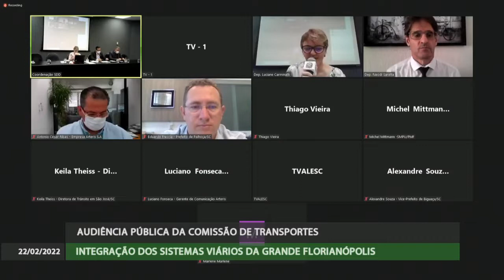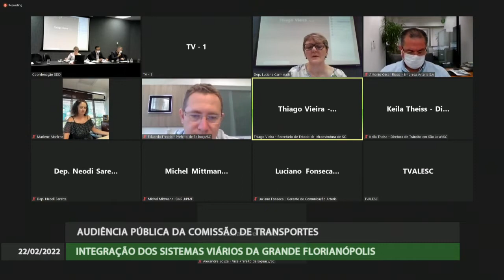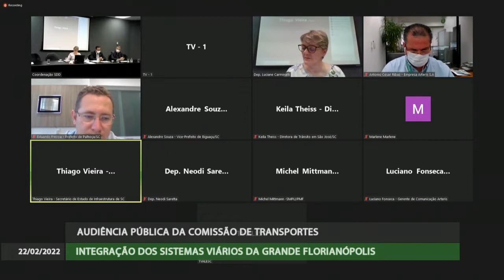Audiência Pública - Integração dos sistemas viários da Grande Florianópolis - 22/02/22